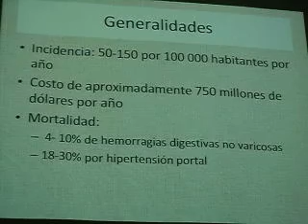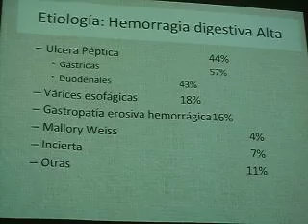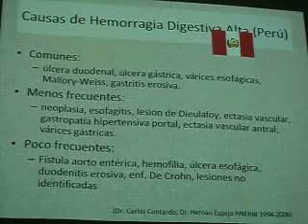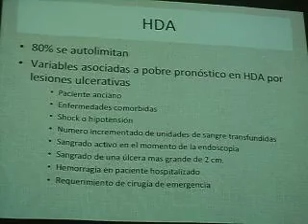AETOS - Clase 5 (Hemorragia Digestiva 1ra parte)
Hemorragia Digestiva 1ra parte
Dictada por: Javier Benel Pérez (julio 2012)
Interno y egresado FMH USMP Filial Norte